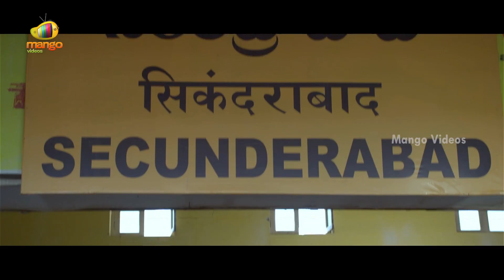Ee Varsham Sakshiga Telugu Full Movie | Varun Sandesh | Haripriya | Dhanraj | Part 1 | Mango Videos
Ee Varsham Sakshiga Telugu Full Movie, Part 1 on Mango Videos. EeVarshamSakshiga Movie ft. Varun Sandesh, Haripriya, Chalapathi Rao, Venu Tillu, Dhanraj and Hema. Music Composed by Anil Gopi Reddy. Directed by Ramana Mogili. Produced by B. Obul Subba Reddy and Srinivas Chavakula under the banner, Rahul movie makers.

Happy Watching!